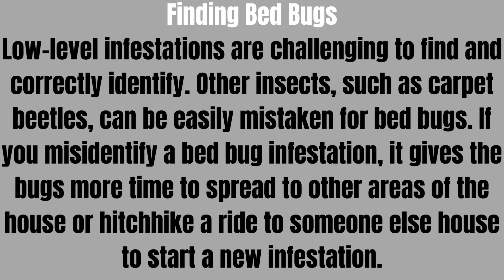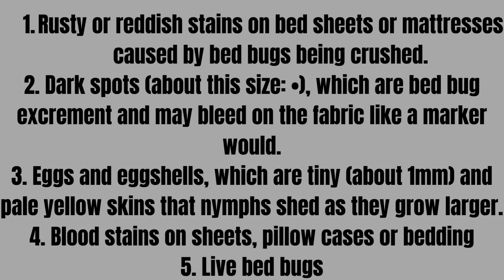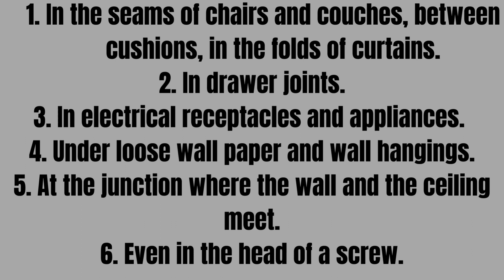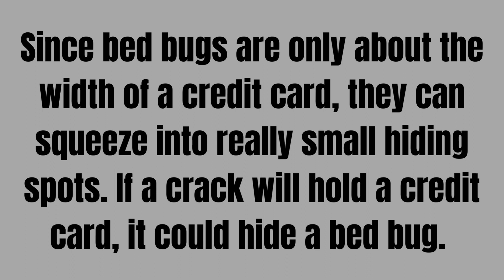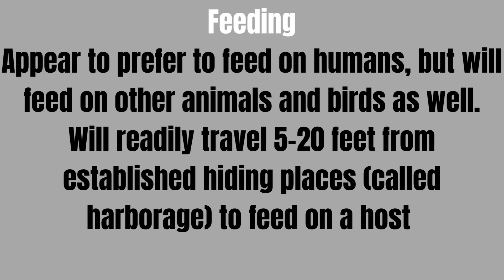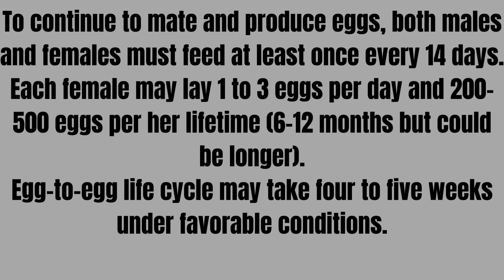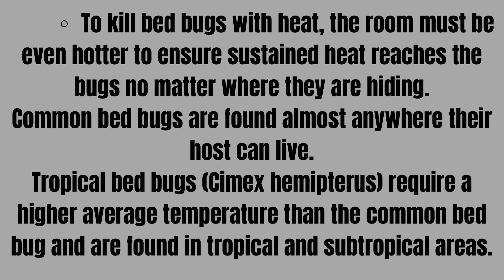How to get Rid of Bed Bugs - Things Everyone Needs to Know)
Do I Have Bed Bugs Things Everyone Need To Know...

Whether you have them or not, it best to know what you can do just in case.  These bugs seem to be making there way into millions of homes and are known to hitchike.

Below are links to purchase Diatomaceous Earth...
Diatomaceous Earth Food Grade, with Easy Application Puffer Tip 8oz

Diatomaceous Earth Food Grade, 2lb

Diatomaceous Earth Food Grade, 4lb with Powder Duster Included in The Bag

Diatomaceous Earth Food Grade, 10lb with Powder Duster Included in The Bag

Crossfire 17oz

Crossfire Concentrate

Handheld Steamer

Large Steamer

I would like to welcome my new subscribers and thank my vets for your continued support...